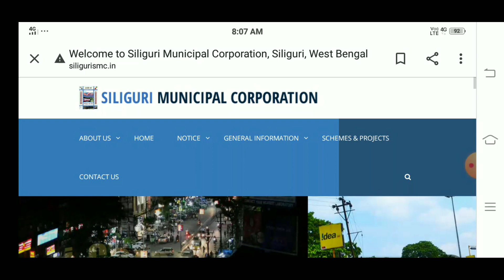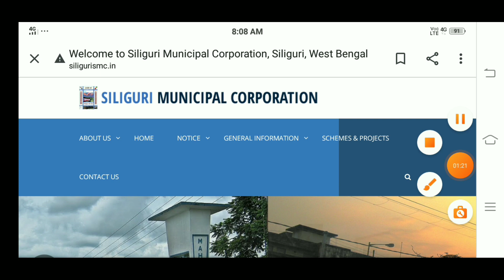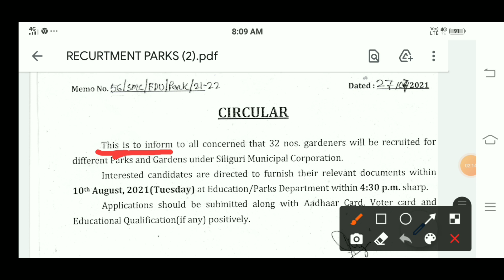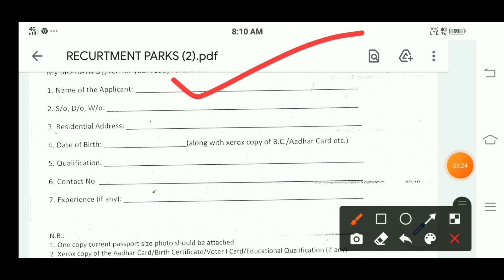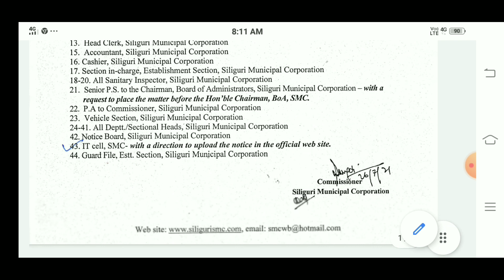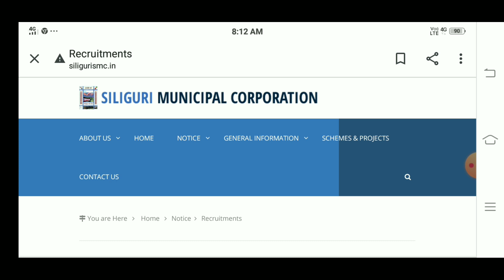রাজ্যে পৌরসভায় নতুন কর্মী নিয়োগের বিজ্ঞপ্তি || যোগ্যতা- 8th পাশ || গ্রুপ-ডি পদে চাকরির বিজ্ঞপ্তি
অফিসিয়াল ওয়েবসাইট যাওয়ার জন্য নিচের দেওয়া লিংকে ক্লিক করুন

অফিসিয়ালি নোটিফিকেশন ডাউনলোড করার জন্য নিচের দেওয়া লিংকে ক্লিক করুন